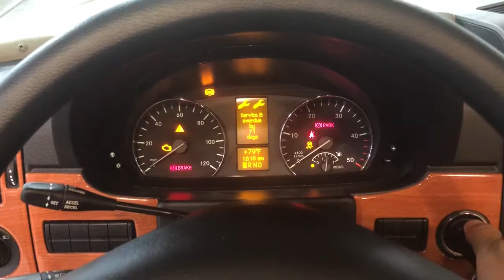2012 Winnebago Via 25Q